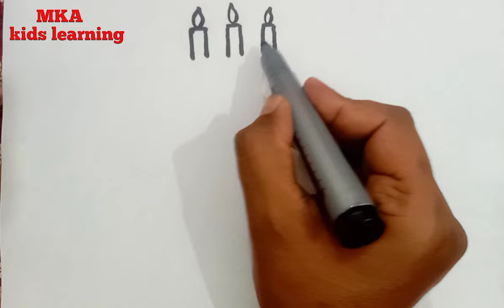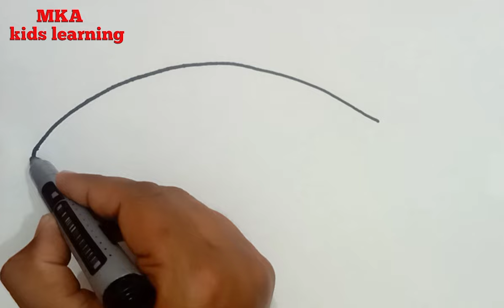How to draw Birthday Cake 🎂 & Fish 🐟* Cute Cake & Fish drawing Painting, Colouring for Toodlers*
New cake drawing for kids

How to draw Birthday Cake for kids* Cute  Cake drawing* Painting, Colouring,"MKA kids learning"

Hello kids, l am going to draw Birthday Cake & Fish 🐟 very easy step by step.

how to draw birthday cake easy
how to draw birthday cake
drawing
how to draw birthday cake and
balloons
step by step
how to draw birthday cake easily
how to draw birthday cake in ms
paint
how to draw birthday cake step by
step
how to draw birthday cake simple
how to draw birthday cake art hub
how to draw birthday cake with
candles
cake drawing for kids
cake drawing for toddlers
cake drawing for boy
How to draw simple drawing for beginners
easy drawing activity for kindergarten
Cute Cake drawing for kids
Easy cake drawing for Toodlers
Birthday new cake drawing for kids
Special cake drawing for Kids
Easy kids drawing